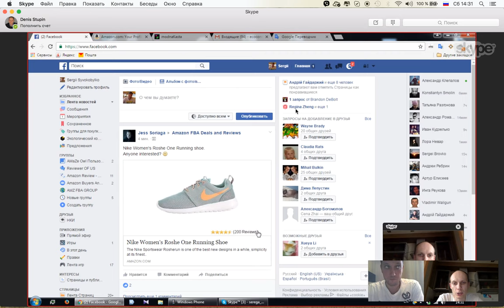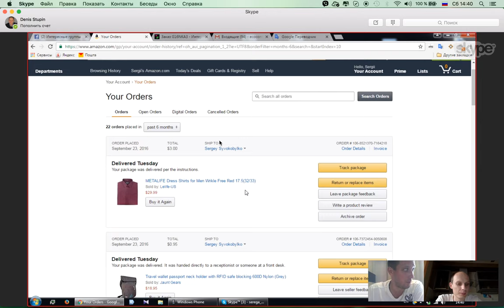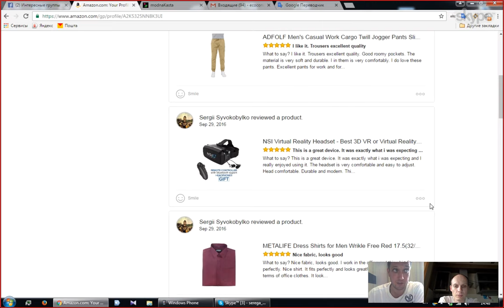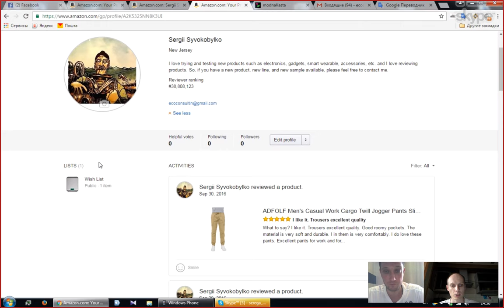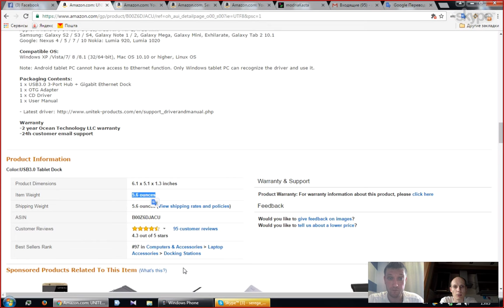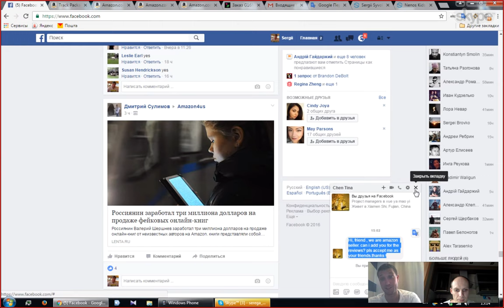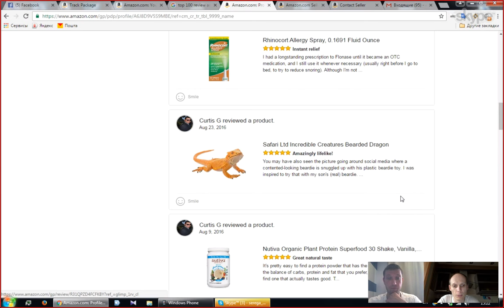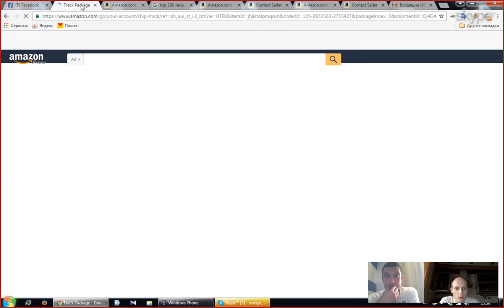Амазон как покупать товары бесплатно в США история реального человека показывает собственный опыт